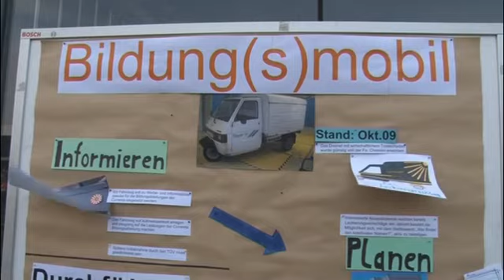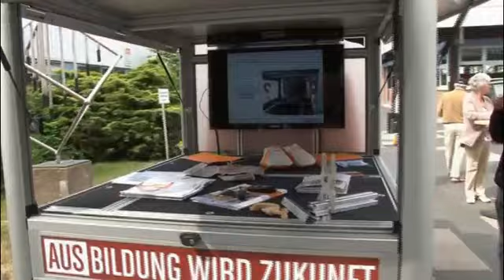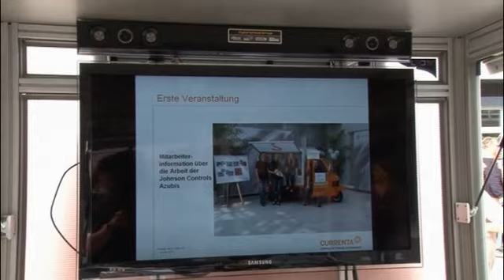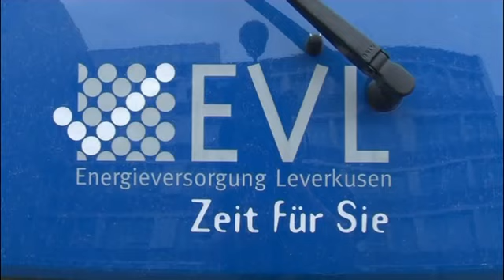ApeTreffen Leverkusen 2011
Ape-Fans trafen sich auf dem Gelände "Chempark der CURRENTA" - in Köln-Flittard  und Leverkusen - BAYERWERK -
Ein Bereich mit Ausbildungswerkstätten.